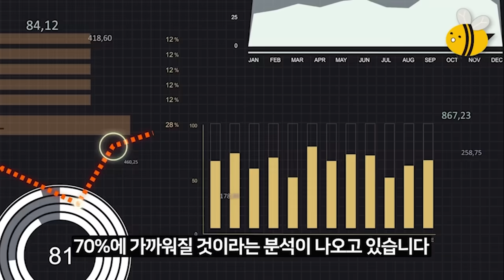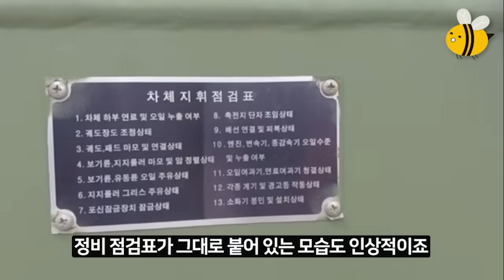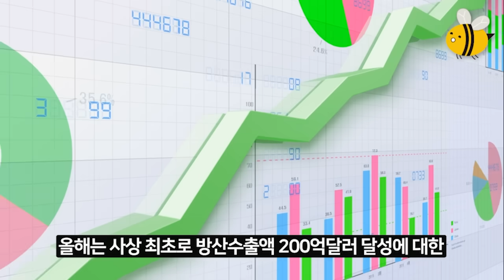추위에 벌벌떨며 똥차몰던 핀란드여군이 한국 중고 K9 시승후 5초간 넋빠진 이유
언제나 꿀같은 소식을 전해드리는 꿀튜브입니다
영상이 도움 되셨다면 '구독'과 '좋아요' 부탁드리겠습니다
시청해 주시는 모든분들에게 항상 감사드립니다